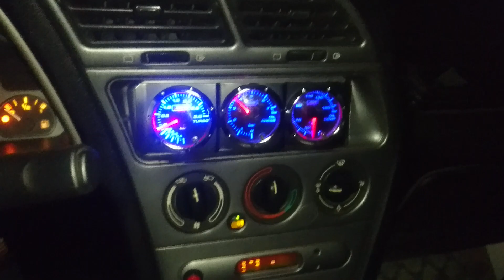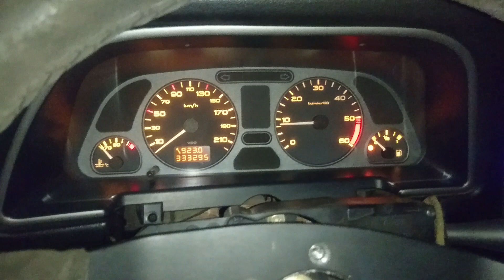Peugeot 306 2.0 HDI 16v rally - 2nd test